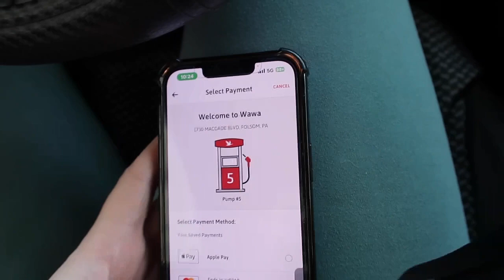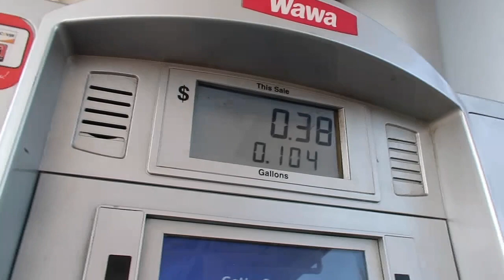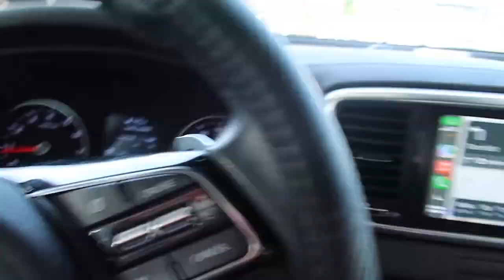A Day In My Life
This vlog was just about going to one of my friends family reunions and then an early celebration for my other friends birthday!